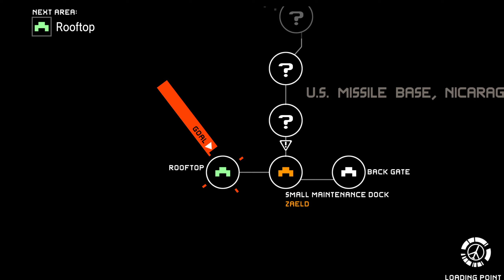Metal Gear Solid Peace Walker HD S-RANK Guide - Infiltrate the U.S Missile Base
This metal gear solid peace walker s-rank guide focuses on the mission infiltrate the U.S missile base. i recommend wearing the Sneaking Suit for missions like this to make it a lot easier to run through them without being heard.